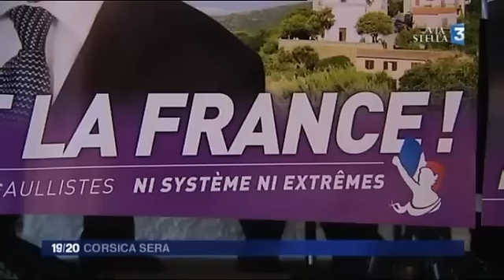Nicolas Dupont-Aignan et Hyacinthe Santoni sur France 3 Corse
Reportage et interview de Nicolas Dupont-Aignan au journal de 19 h sur France 3 Corse ce jeudi 22 octobre, suite au déplacement du Président de Debout la France venu  à Ajaccio pour soutenir Hyacinthe Santoni , Tête de liste "Corse" aux Elections Territoriales  2015.